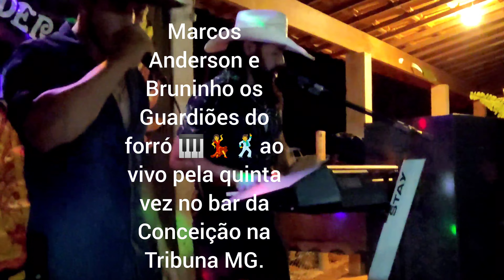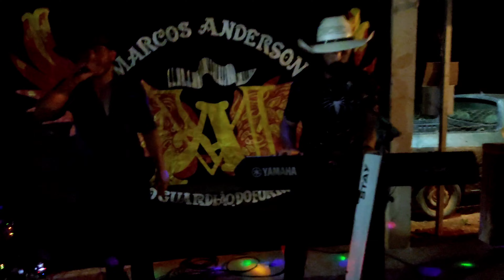dance os melhores#forró 2022 forrónaroça ao vivo com Marcos e Bruninho os Guardiões do forró 🎹💃🕺.